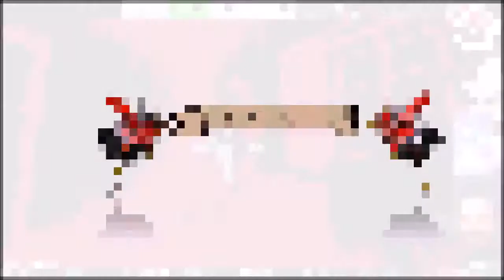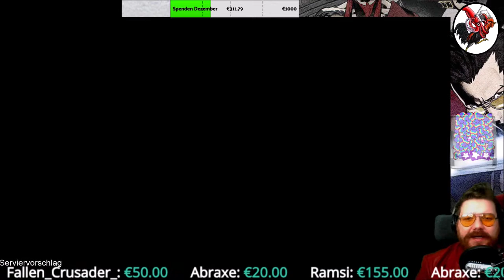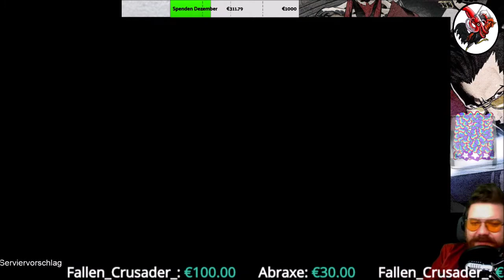No More Heroes 2 Desperate Struggle #04 Pizzaboten sind harte Nüsse